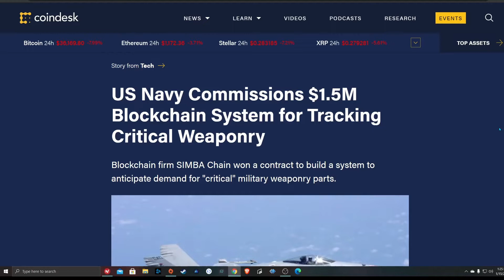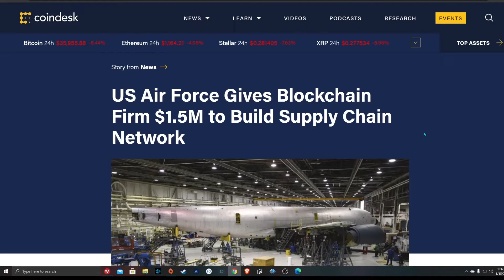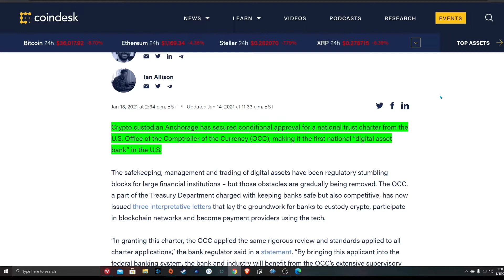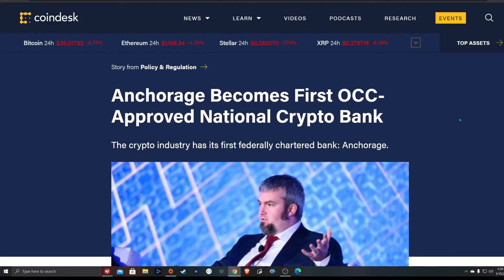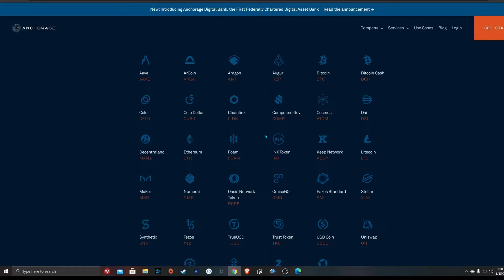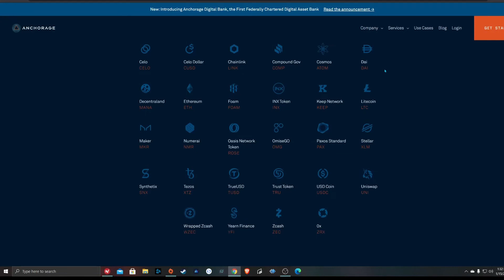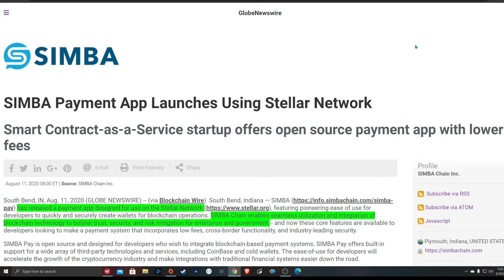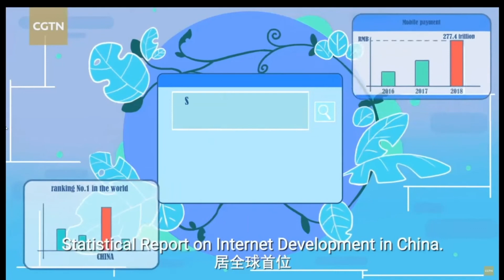*** A STELLAR FUTURE AHEAD *** SIMBA Chain wins US Navy SBIR phase II contract for military weaponry